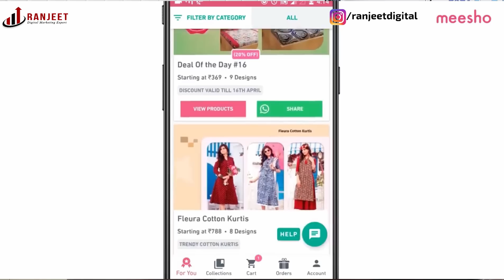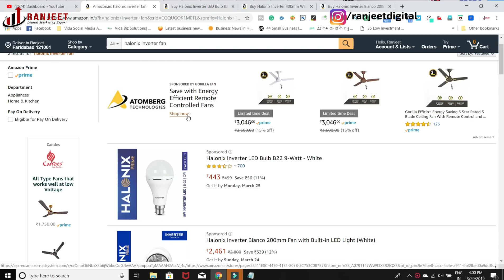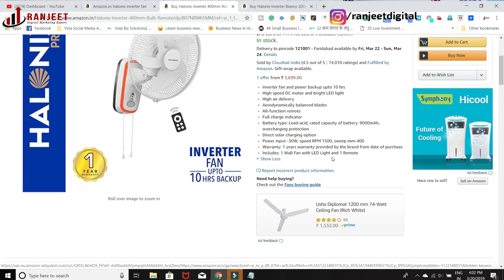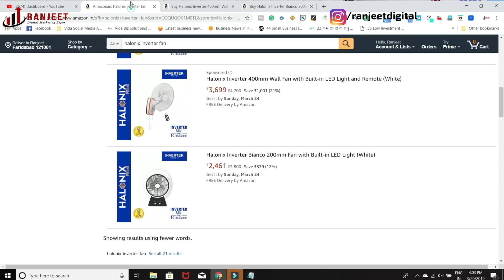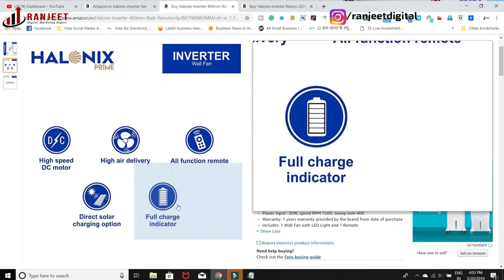बिना बिजली 10 घंटे चलेगा पंखा | inverter ceiling fan, Inverter wala pankha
बिना बिजली 10 घंटे चलेगा पंखा | inverter ceiling fan, Inverter pankha | Table fan | Rechargeable Fan
Bajaj Rechargeable Fan
Rechargeable Battery Table Fan with 3 Blade
Table fan-voltonix Powerful Rechargeable
More Rechargeable Fan
Rechargeable Emergency Led Bulb

Great Opportunity To Work From Home. Earn Up to Rs.25K/Month, Download Meesho App Now

My Gear-
Camera Canon EOS 700D
4k action camera

My name is “Ranjeet Kumar shah” I am Google Adwords certified. I have created this channel to Support Digital India.